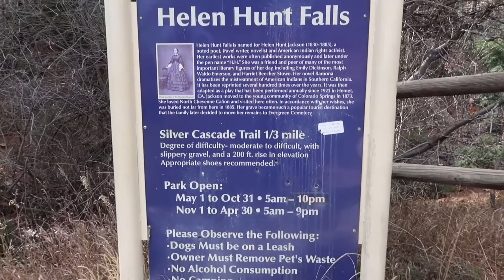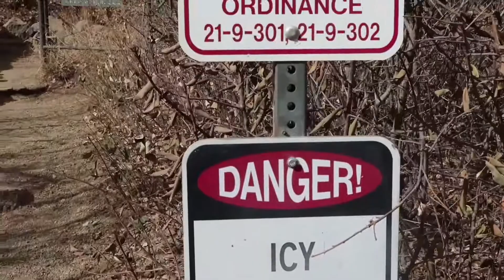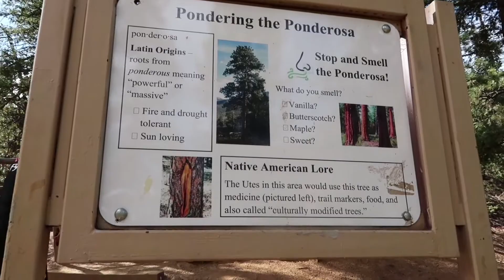Seven Bridges Trail, Colorado Springs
A popular moderately-difficult 5.78 mile out and back hiking-only trail located in North Cheyenne Cañon. The trail follows a mountain stream and is one of the few cool hikes in the summer, even at mid-day. Best to hike Mar. through Nov., or when the snowpack is low. Dogs on leash are okay.

Trailhead Directions from I-25:  From I-25 take exit # 140 A or 140 B onto Nevada Avenue. Go south on Nevada Ave for about 0.35 miles and turn west onto W. Cheyenne Blvd. Go 2.75 miles to the intersection of N. Cheyenne Canon Rd. and S. Cheyenne Canon Rd. At the Starsmore Discovery Center take the right fork in the road onto N. Cheyenne Canon Rd. Travel approximately 3.0 miles up the winding canyon road, passing Helen Hunt Falls and ending at the parking lot where High Dr. and Lower Gold Camp Rd. begin.

Trailhead Directions from Manitou Springs: Take Hwy 24 east. Turn right on 21st St. 21st St. will change to Cresta Rd. Go about 3 miles, turn right Cheyenne Blvd. Go 2.75 miles to the intersection of N. Cheyenne Canon Rd. and S. Cheyenne Canon Rd. At the Starsmore Discovery Center take the right fork in the road onto N. Cheyenne Canon Rd. Travel approximately 3.0 miles up the winding canyon road, passing Helen Hunt Falls and ending at the parking lot where High Dr. and Lower Gold Camp Rd. begin.

Hike Summary: From the parking lot, hike west past large metal gate blocking the trail. The first part of the trail follows a former narrow gauge railroad bed used to haul gold ore from Cripple Creek to Colorado Springs for processing. At the first bend in the trail look for the Trail 622 marker on the right (near where the creek crosses the railroad bed) and take that path into the trees. This is the beginning of the Seven Bridges Trail. It is not labeled, but there is a sign marking distances. Bridge 1 comes very early in the trail and is quickly followed by bridge 2. The bridges are in great shape and the trail is well maintained. The creek constantly cascades down the valley through the rugged terrain and flows much stronger in the spring than in the fall. The trail is fairly well shaded by the trees the entire way. The hike has a constant and gentle gain that makes it great for a 2 to 3-hour trip. Seven Bridges Trail ends in Jones park where you can take a variety of other trails if you wish to do more hiking.